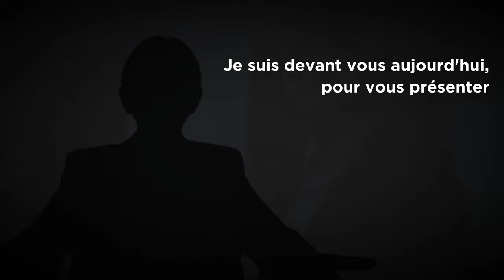TEASER THE CHOICE 2023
🎙 FAIS ENTENDRE TA VOIX !
Participe au concours ✨ THE CHOICE 2023 ✨
Pitche à l'aveugle devant des top managers et remporte de super prix ! 📢

1️⃣ Présélections dans différentes régions en octobre
2️⃣ Phases finales à Paris 👇
📆 Lundi 13 novembre* (heure de Paris)
📍 Au Palais d’Iéna

📅 Ce qui t'attend :
✅ Un jury des tops managers
✅ Des super prix pour les gagnants 🎖💻

Ne manque pas cette opportunité de faire entendre ta voix, inscris-toi dès maintenant